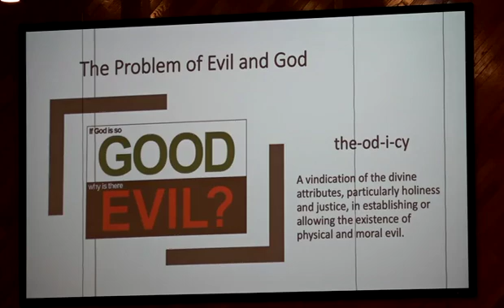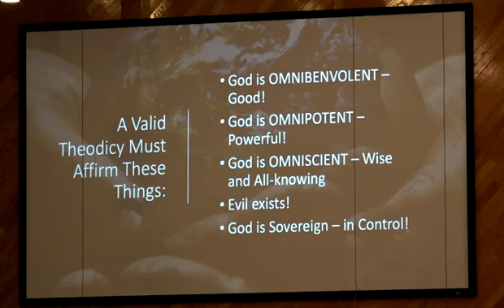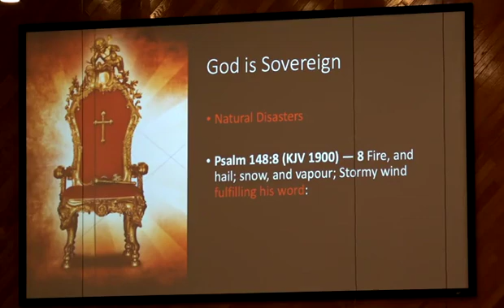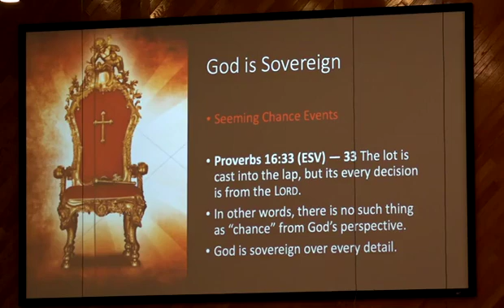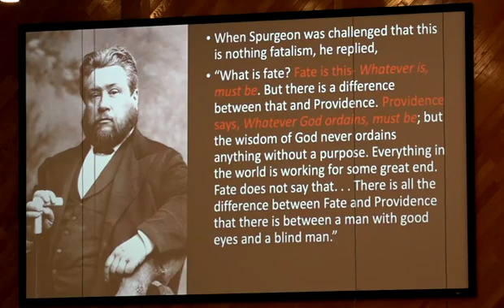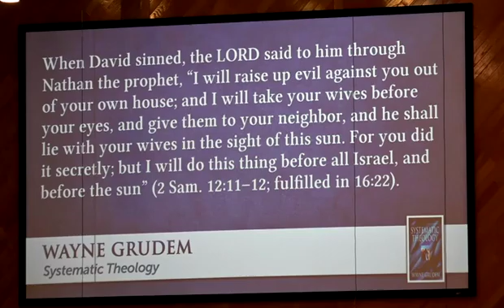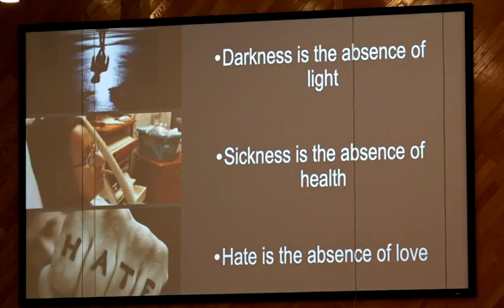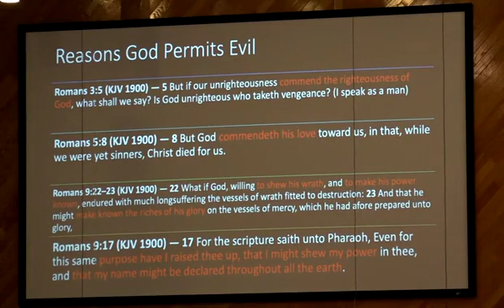Apologetics: The Problem of Evil, part 2 (Dr. Jerry Harmon 9/15/19)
Auditorium Bible Class
Defending Your Faith Series
Preached at Grace Bible Baptist Church 6/2/19